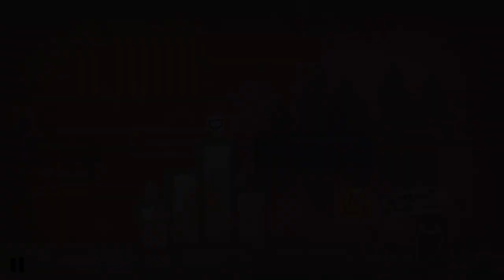The Dreadful Whispers Part 1 - Indie Let's Play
I only realized after uploading that an e-mail notification got caught on video. Since it's nothing particularly nefarious (unless you find notifications about water main breaks to be scandalous in some way), I'm just leaving it in. So there! :p Enjoy the game!